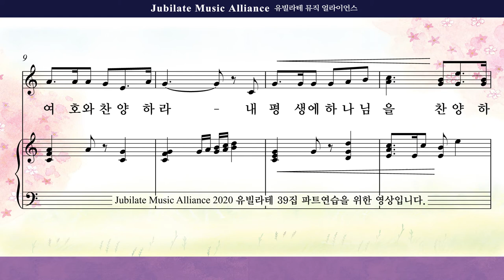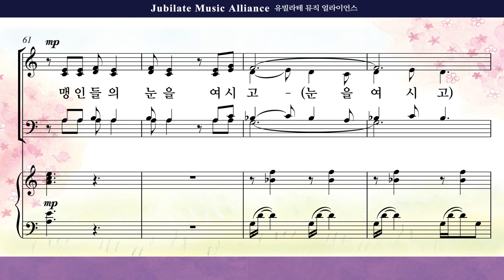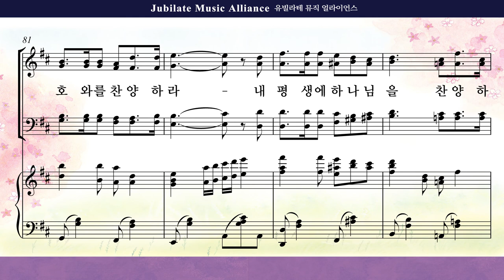[유빌라테 39집]03. 민유리 - 시편 146편 Tenor